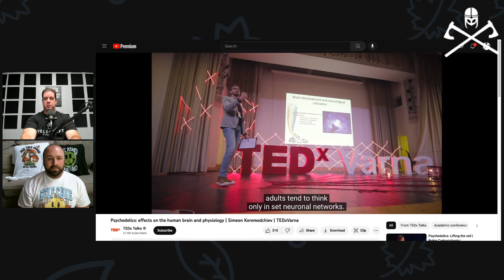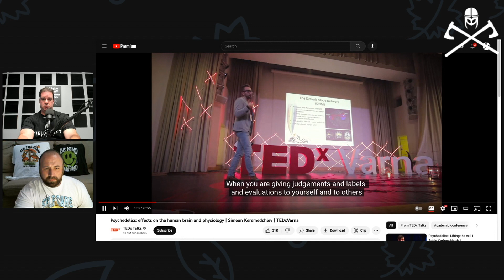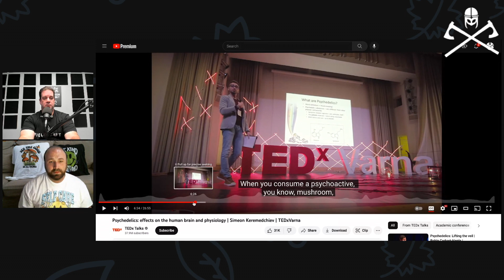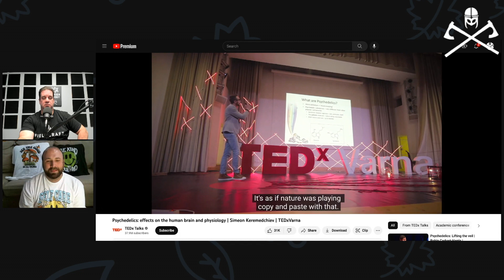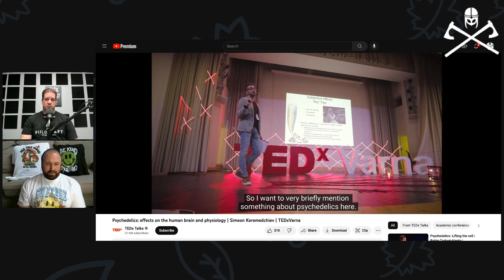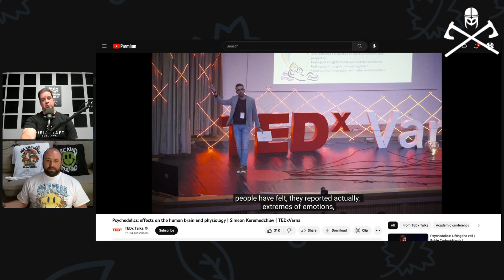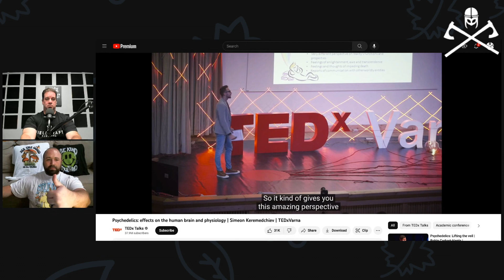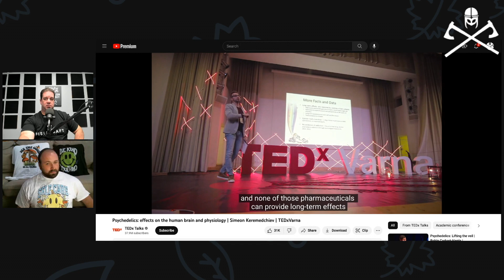Journey to Self-Care and Discovery: Unlocking the Power of Psychedelics and Embracing Shadow Self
In this episode, we dive deep into the world of self-care, positive psychology, and the effects of psychedelics on the mind and body. We explore the journey of self-care and the pursuit of a meaningful life, focusing on helping our families and understanding our character strengths.

We discuss the science behind psychedelics like psilocybin, their ability to help us "think outside the box" and the growing interest in mushroom-based supplements for mental and physical well-being. We also delve into the default mode network and its influence on our thoughts and reactions as we age, as well as the potential benefits and experiences of psilocybin-assisted therapy.

We touch on the reasons behind the stigma and illegality of psychedelics, the addiction spectrum, and the importance of education about these substances. Additionally, we discuss the concept of the shadow self and the importance of facing and accepting it, as well as the role that supportive relationships can play in helping individuals navigate this journey.

Chapters:

(0:00:08) - Positive Psychology of Self Care
(0:15:10) - Exploring the Magical Effects of Psilocybin
(0:28:04) - The Benefits of Psychedelic Therapy
(0:40:18) - Drugs and Substance Abuse
(0:44:59) - Living the Shadow

Chapter Summaries:

(0:00:08) - Positive Psychology of Self Care (15 Minutes)
In this episode, we explore the journey of self-care and the effects of psychedelics on the mind and body. The discussion begins with understanding the concept of positive psychology and the pursuit of a meaningful life, which involves identifying one's character strengths and applying them to life. The primary motivation for delving into this rabbit hole is to help one's family, especially in the case of our guest. The conversation then delves into the science behind psychedelics and their ability to help individuals "think outside the box" by promoting serotonin and opening up different synaptic possibilities.

(0:15:10) - Exploring the Magical Effects of Psilocybin (13 Minutes)
In this conversation, we delve into the default mode network and its influence on our thoughts and reactions as we age. We discuss the potential benefits of using psychedelics like psilocybin, which has a molecular structure similar to serotonin, to alter our perceptions and improve mental health. The discussion also touches on the experiences and increased awareness that can come from using such substances, as well as the growing interest in mushroom-based supplements for mental and physical well-being'

(0:28:04) - The Benefits of Psychedelic Therapy (12 Minutes)
We dive into the world of self-experimentation and the importance of understanding the set and setting for psychedelic experiences. We discuss anecdotal experiences of those who have undergone psilocybin-assisted therapy and the impacts it has had on their well-being. This conversation also touches on the reasons behind the stigma and illegality of psychedelics and how they differ from traditional pharmaceuticals in terms of long-term effects and addiction'

(0:40:18) - Drugs and Substance Abuse (5 Minutes)
We explore the reasons behind big pharma's desire to keep psychedelics illegal and the stigma surrounding drugs. We discuss the addiction spectrum, with alcohol and nicotine being the most dangerous yet commercially available substances. The conversation also touches on recent government-funded psychedelic research in Texas for veterans with PTSD, and concerns about big pharma synthesizing psilocybin. We emphasize the importance of educating people about these substances and their potential benefits, without promoting illicit material'

(0:44:59) - Living the Shadow (1 Minutes)
In this segment, we discuss the concept of the shadow self and the importance of facing and accepting it. We touch on personal experiences with the shadow self and the role that supportive relationships can play in helping individuals navigate this journey. Additionally, we express interest in further exploring this topic in future conversations, particularly with individuals who have firsthand experiences with the shadow self, such as Navy Seals'